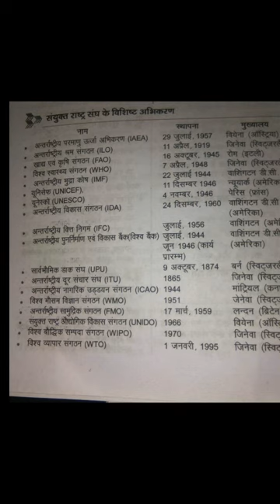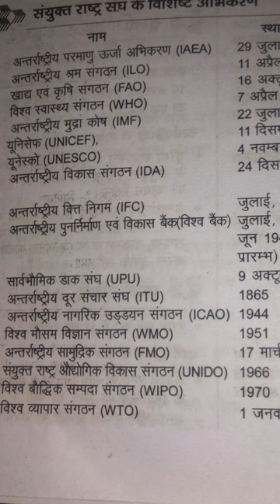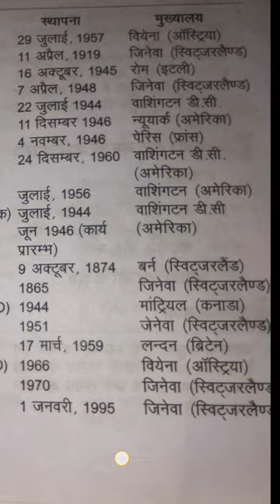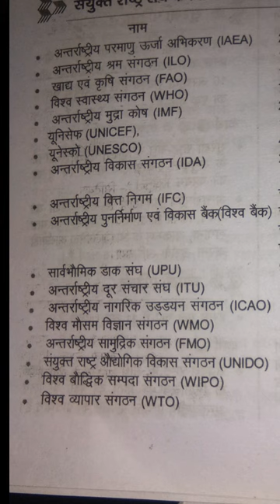NCC Possible Date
With some GK